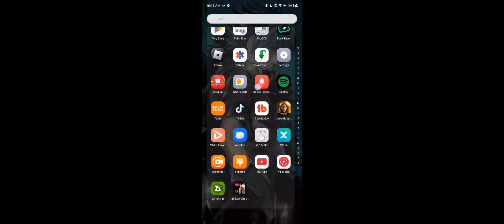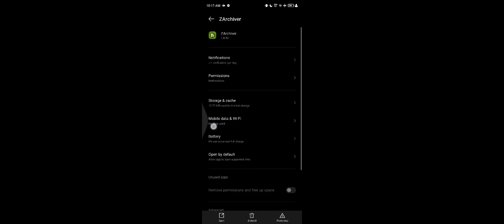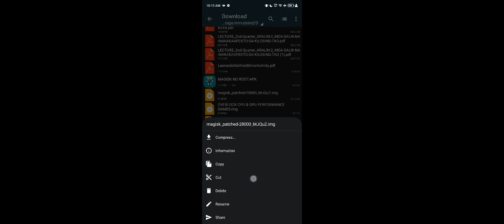Overlock CPU Max 90 - 120 FPS | Install Gaming Magisk Module in Any Phone | Stable Fps& Performance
Overlock GPU/CPU Max 90 - 120 FPS | Install Gaming Magisk Module in Any Phone | Stable Fps & Performance | No Root

📱 MY DEVICE:

🔹️Infinix S8

🔹️Processor: Unisoct606
🔹️RAM: 3GB
🔹️RAM PLUS: +3GB
🔹️Storage: 68GB

@Riri Tweaks

🎵 Music Credits    ⌛️Loop⏳️

Artist: 7DD9
Title: Dark & Electronics (Royalty)

Reccomend in This Video👍

(APP LINK⚡)
Termux, MT Manager, Brevent, Set Edit

download and use on YouTube videos
You can use any song from this channel on Youtube
without
worrying about content ID matches or copyright
claims.